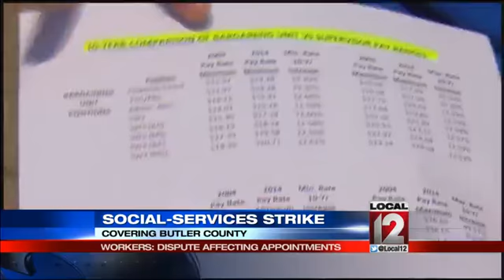Day 2 of strike, union says dispute affectin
BUTLER COUNTY, Ohio (Larry Davis) -- A strike of social service workers in Butler County went into its second day.

As the pickets continue, questions come up about how local families could be affected.  While county officials said no appointments have been missed, the union said things weren't running that smoothly.

The striking social workers continued to pick up support from the sidewalk to the street.  Union leaders came armed with documents showing a disparity in the pay raises received by supervisors versus social workers.  While pay was behind the walkout the strikers also claimed there were 29 adoptions currently awaiting an administrative signature.  However, those overseeing the adoptions were walking the picket lines.

Kelly Sowder works in adoptions for Children Services and is an adoptive parent herself.  The union claimed those adoptions were on hold-while the children anxiously await going to a new family.

A county spokesperson confirmed there were 29 cases in the adoption pipeline but said they were proceeding and there would be no delays.

The union claimed those social workers who decided to continue working have been told not to go near the picket line or they will be locked out.  The county said it has no knowledge of that.

The county is filling the void left by striking workers by hiring some new permanent employees.  Supervisors are also handling cases.

So far no new contract talks are scheduled.

Follow Larry Davis on Twitter
@larrydaviswkrc  and LIKE him on Facebook